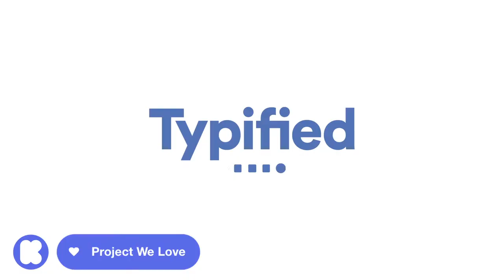Typified Updating Weather Poster trailer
A Poster That Knows The Weather. The first updating paper poster, never forget to check the weather again.